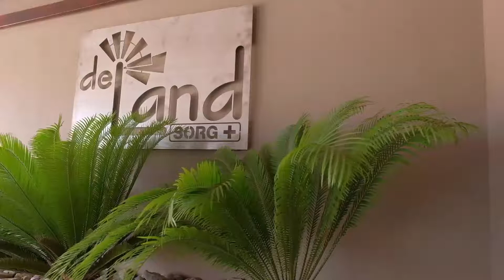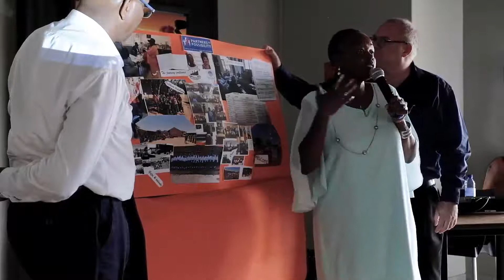Potchefstroom LC1 - Keotshepile Primary School